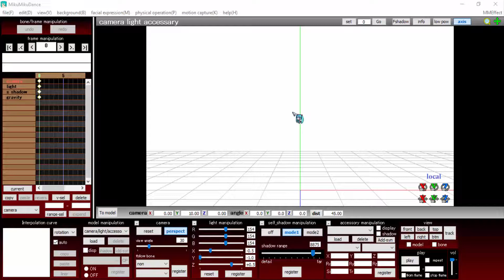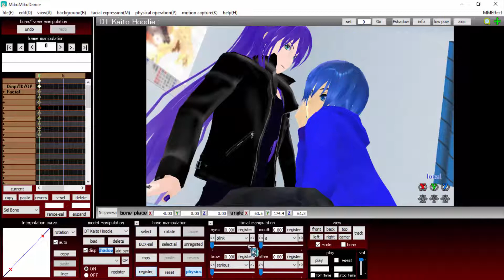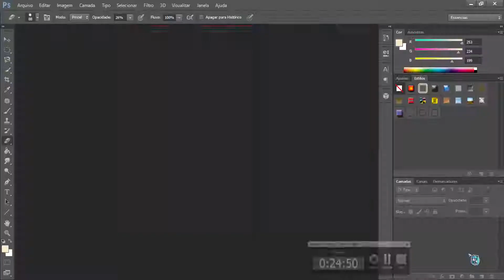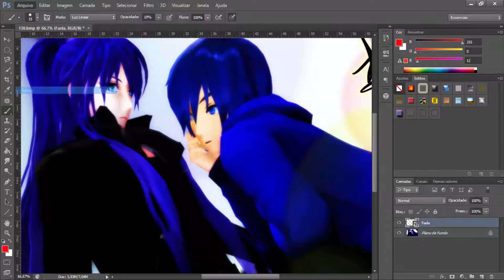[MMD] Wallpaper - Gakupo e Kaito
Pedido de Kaneki-chan

Models:
Hoodie Kaito
By: Espirea

Gakupo
BY: hzeo

Effects:
Adult Shader
CheapLens
dGreenerShader_20130802
o_SelfOverlay_v0_5
Otome_v004
AutoLuminous2
SvSSAO
XDOF